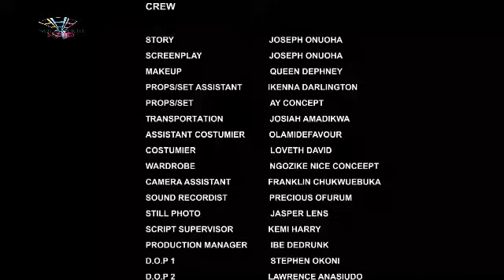FAMILY EMENY {SEASON 9}{NEWLY RELEASED NOLLYWOOD MOVIE}LATEST TRENDING NOLLYWOOD MOVIE movies #2024